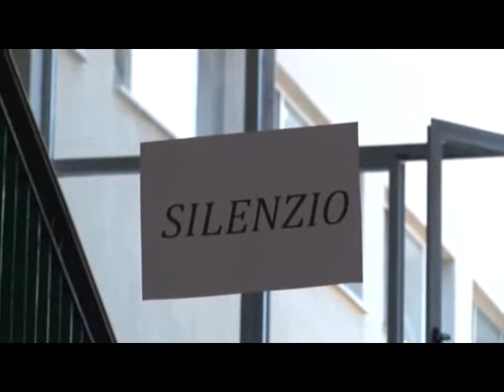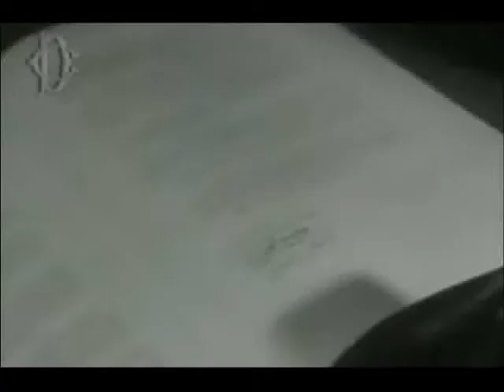ESAMI MATURITA LOMBARDI 21GIU